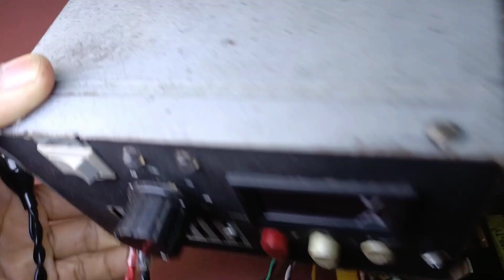modifikasi PSU komputer part 4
Pada vidio modifikasi power supply bekas komputer model ATX kali ini kita akan upgrade tegangannya lebih tinggi dari sebelumnya menjadi 28 volt  dan dapat di atur atau variabel. caranya dengan memanipulasi tegangan balik pada pin 1 IC pwm KA 7500 dan pada pin 5 IC pembanding LM 339 .
tetapi sebelum anda menonton vidio ini wajib kiranya anda pahami dahulu vidio sebelumnya yang berjudul modifikasi PSU computer part 2 agar anda lebih mudah untuk memahami tutorial ini, link nya ada dibawah ini :